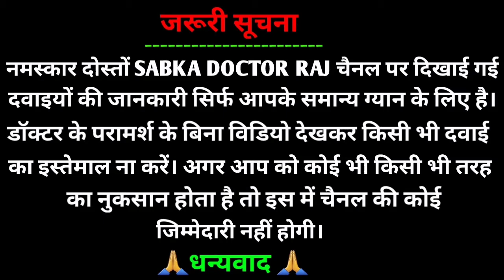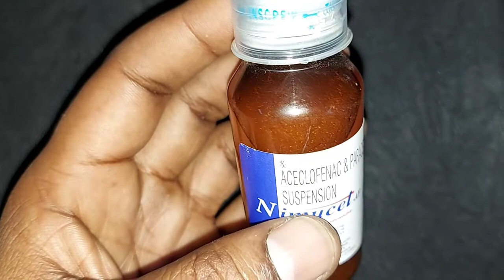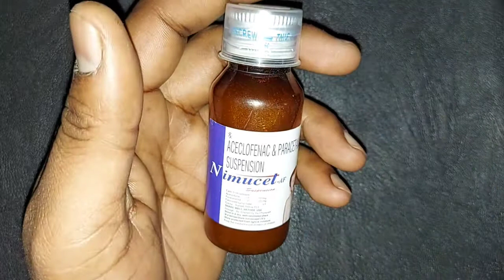Nimucet Syrup Uses Or Side Effects In Hindi | Nimucet syrup benefits in hindi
जरूरी सूचना.. 👇
धन्यवाद 🙏

Nimucet syrup uses in hindi, nimucet suspension hindi
nimucet tablet kis kaam aati hai
nimucet tablet uses in hindi
nimucet af syrup kis kaam aati hai
nimucet af syrup
nimucet gold kya hai
nimucet mf syrup in hindi
nimucet tablet
nimucet mf
nimucet af suspension
nimucet cold tablet
nimucet syrup kis kaam aati hai
nimucet suspension
nimucet syrup dose
nimucet suspension in hindi
nimucet syrup hindi
nimucet gold suspension
nimucet af suspension for babies
nimucet gold syrup